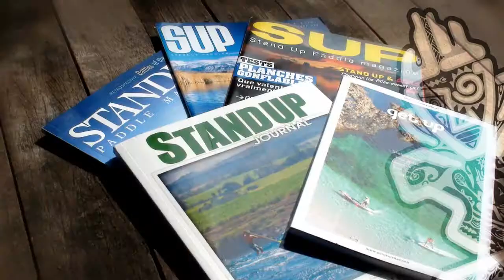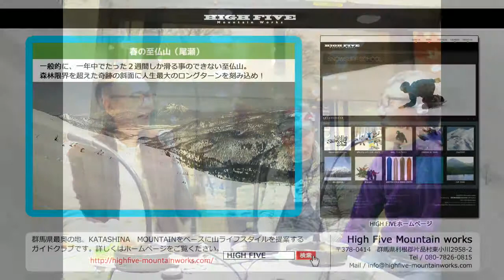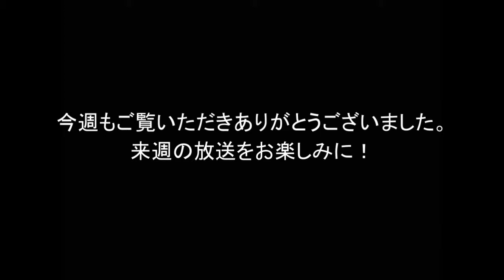内海利勝 LOVE&PEACE 同じ空の下から-2015年4月8日放送分 2/2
ナビゲーター エミィ松澤

▼ 気ままに音楽のコーナーゲスト
ブルースドラマー
松本 照夫さん(ex.ウエスト・ロード・ブルース・バンド)